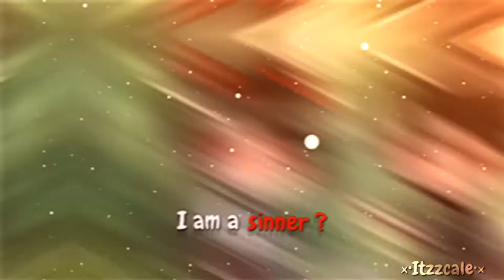×You and me × (ORV) Gacha club am I a sinner?